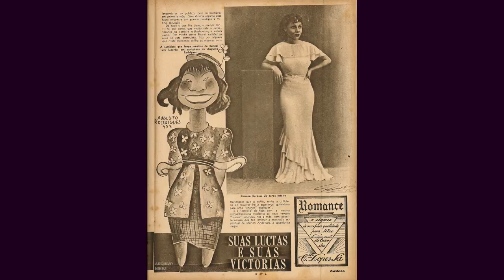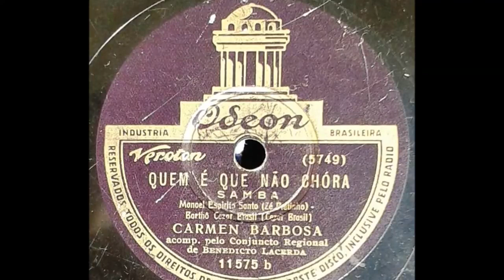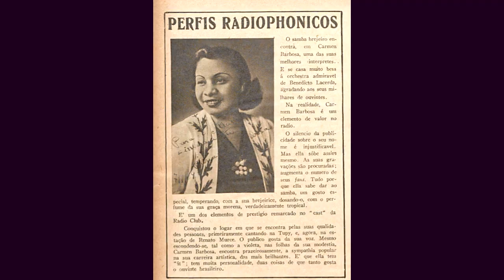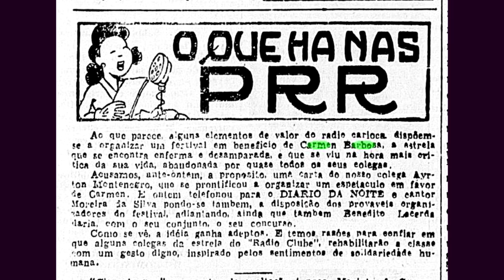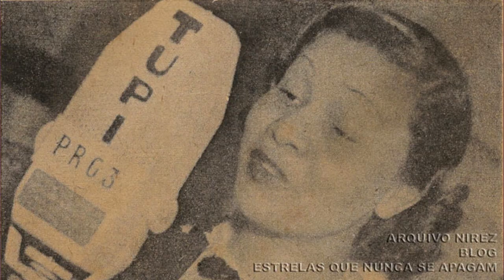CARMEM BARBOSA MORREU COM APENAS 29 ANOS.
vens.

Ela foi, sem dúvida, uma das melhores sambistas que já conhecemos, dona de bonita voz e dicção perfeita. Carmen Barbosa tinha toda a bossa para interpretar sambas e marchas.

Infelizmente, ela faleceu em 03 de setembro, no ano de 1942,

Descrita como uma pessoa retraída, que não gostava de publicidade, Carmen Barbosa concedeu uma rara entrevista à revista Carioca, em 1938, em que relembrou os passos iniciais da carreira. “Sempre tive ótimo ouvido e aprendia, com facilidade, os sambas lançados em primeira mão. Passei uma porção de tempo nessa vida. Não me davam nenhuma oportunidade. Aborreci-me lá na (gravadora) Victor. Vim para a rua. Vivi a vida amarga dos operários sem trabalho do rádio. De estúdio em estúdio, cantando em audições experimentais, para diretores apressados e distraídos. Vida de cachorro, sabe?”, descreveu.

Carmen Barbosa nasceu no Rio de Janeiro, no bairro do Catumbi, em 04 de setembro de 1912. Viergem.
Tinha sete irmãs. De família humilde, com uma ótima voz, desde criança gostava de cantar. Ela era uma moça reservada, que não gostava muito de se expor à publicidade, mesmo quando estava fazendo sucesso.

Sua carreira teve início em 1932. Devido à sua boa voz, passou a fazer parte do coro nas gravações de Carmen Miranda, na Victor.

Ela começou no rádio em 01 de dezembro 1934, na Rádio Cruzeiro do Sul, indo depois para a Rádio Tupi.

Sua oportunidade surgiu em 23 de dezembro de 1934,. quando foi chamada a substituir a cantora Madelou de Assis, que havia faltado um programa de rádio por estar doente.

Do rádio para o disco foi um caminho natural.

Estreou na gravadora Columbia com o pé direito, interpretando dois sambas da autoria de Pixinguinha e Cícero de Almeida , Gravou também alguns discos na Victor e um na Odeon. Entre os compositores que gravou, só havia bambas: Herivelto Martins, Buci Moreira, Roberto Martins, Zé Pretinho, Benedito Lacerda, só para citar alguns

Aliás, Benedito Lacerda foi seu amigo e grande incentivador, compondo várias músicas para ela e acompanhando suas gravações com sua flauta.

Ao todo, ela gravou 27 músicas em 14 discos.

Com seu talento para o samba e bonita voz, Carmen Barbosa conseguiu vencer sozinha. Em suas gravações era afinada, sabia colocar sua personalidade e a malícia necessária, caso a música pedisse.

Bonita, era morena, cabelos negros, olhos castanhos escuros, pesava 56 quilos, medindo 1,58 metros. Em algumas reportagens era citada como a Estrela Morena.

Atuou também na Rádio Club, onde ficou até seu falecimento.

No rádio, tinha como colegas, Sônia Barreto, Trio de Ouro, Francisco Alves, Gastão Formenti, Noel Rosa, Antenógenes Silva, Sylvinha Mello, entre outros cartazes.

Carmen Barbosa morreu no dia 3 de setembro de 1942, um dia antes de completar 30 anos, numa trágica coincidência de datas. Carmen tinha uma saúde frágil em razão da diabetes, o que a levou a amputar uma das pernas pouco antes de falecer.
A partida precoce de Carmen deixou o Brasil sem uma de suas cantoras mais promissoras. Influenciada pela xará, a estrela internacional Carmen Miranda, ela começou atuando como corista de gravações da Victor, até ter a primeira chance de maneira inusitada, quando a cantora Madelou Assis faltou às gravações e ela foi convocada para substituí-la, em 1934.